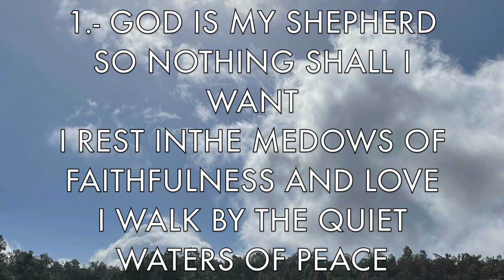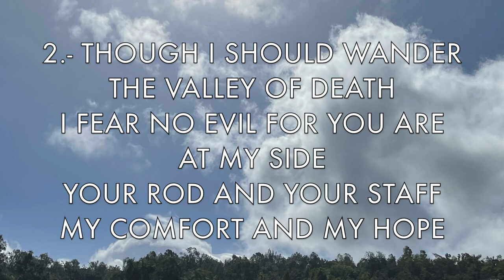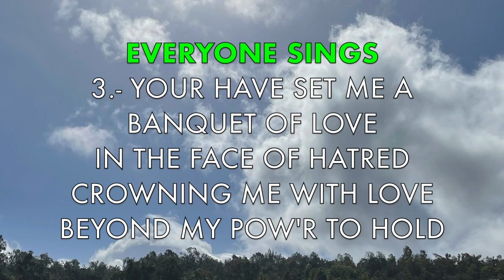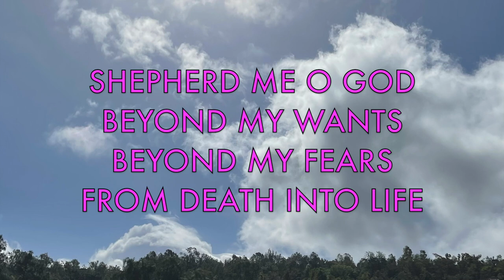SHEPHERD ME O GOD Psalm 23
Being part of the Children's and Teens choir at St. Margaret Mary, you will find here the hymns for each last Sunday of each month unless otherwise communicated.

This is for the fourth Sunday of Easter Cicle A.

For this months last Sunday, verses 1, 2, 4 & 5 of the complete Psalm apply.
This version of Psalm 23 was written by Marty Haugen.

Blessed be God that we can use our talents to praise his holy name :)
** The Psalm is sung after the first reading. After the Psalm is the Alleluia.

On guitar: Carlos Aguilera
On Voice: Ana Teran-Aguilera
Glory to God by Ana and Carlos Aguilera